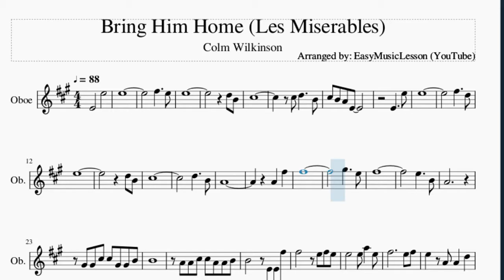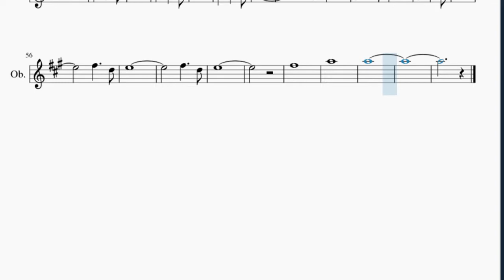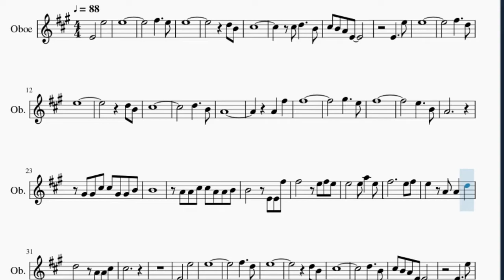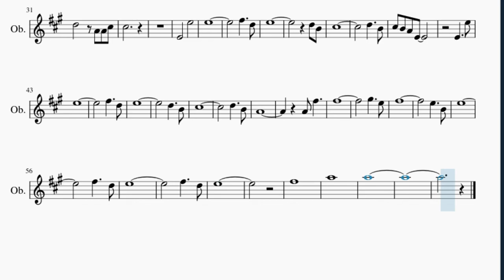Oboe Sheet Music: How to play Bring Him Home (Les Miserables) by Colm Wilkinson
Here is a sheet music/tab video on the song Bring Him Home (Les Miserables) by Colm Wilkinson on the oboe. A oboe sheet music arrangement which is transposed to notes that are easily played by oboe, for the song Bring Him Home (Les Miserables) by Colm Wilkinson.

EasyMusicLesson2 teaches you to play the your favorite instrument, through well-arranged sheet music so that you too can learn how to play Bring Him Home (Les Miserables) by Colm Wilkinson on the oboe as fast as you can. A oboe sheet music with backing tracks to help your play the song better.

Chords of Oboe arrangement:
A Maj   D Maj   A Maj 7   D Maj   A Maj   D Maj   A Maj 7   D Maj
C# Min   B Min   E Maj   E Dom 7   A Maj   D Maj   A Maj 7
D Maj   A Maj   D Maj   A Maj 7   D Maj   C# Maj   C# Maj   F# Min
F# Min 7   D/E   D Maj 7   B Min   E Maj   A Maj   C# Min   B Min
F# Min   E/F#   D/E   A Maj   D Maj 7   A Maj   B Min   C# Dom 7
E Maj   A Maj   D Maj   A Maj 7   D Maj   A Maj   D Maj   A Maj 7
D Maj   C# Min   B Min   E Maj   E Dom 7   A Maj   D Maj   A Maj 7
F# Min 7   D/E   D Maj 7   B Min   E Maj   A Maj   D Maj   A Maj 7
D Maj   A Maj   D Maj   A Maj 7   D Maj   A Maj   D Maj

Melody notes of Oboe:
F#5     E5
E5
D5 B4
C#5
E4     E5
E5
F#5     D5
E5
D5 B4
C#5
D5     B4
A4
A4   F#5
F#5
G#5     E5
F#5
E5     B4
A4
G#4 G#4 C#5 C#5 G#4 G#4 B4
B4
A4 A4 C#5 C#5 A4 A4 B4
E5       E5 A5   E5
F#5           E5 F#5
E5   A4 A4   D5
D5       A4 A4 C#5
C#5
E4       E5
E5
F#5     D5
E5
D5 B4
C#5
D5     B4
C#5 B4 A4 E4
E4     E5
E5
F#5     D5
E5
D5     B4
C#5
D5     B4
A4
A4 F#5
F#5
G#5     E5
F#5
E5     B4
E5
F#5     D5
E5
F#5     D5
E5
F#5
A5
A5